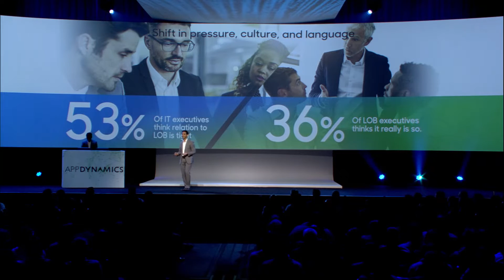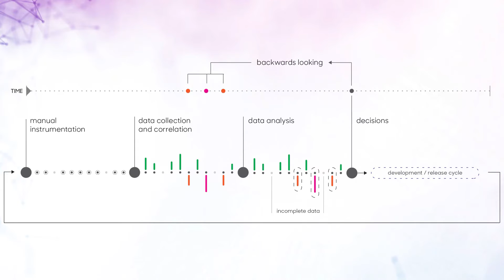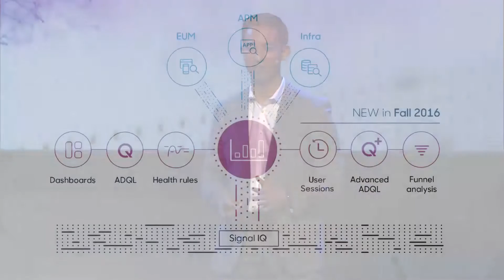Introducing AppDynamics Business iQ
Kendall Collins, CMO of AppDynamics, introduces Business iQ, a new performance engine that is part of the App iQ platform. Business iQ is the bridge between IT and business.

AppSphere16 Day 1 Keynote | Chapter 12 of 14